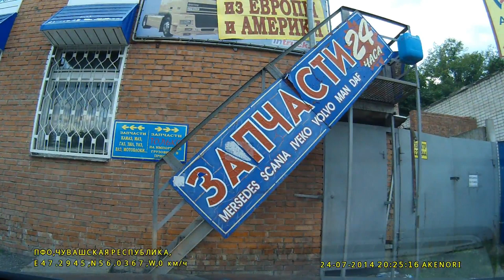Москва Красноярск часть 3-15